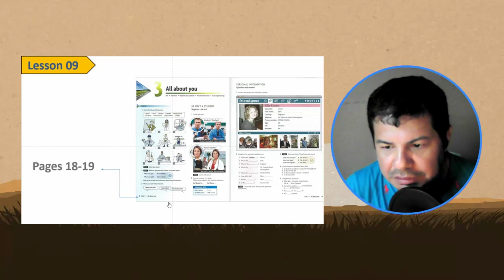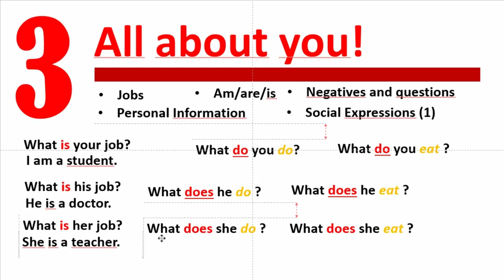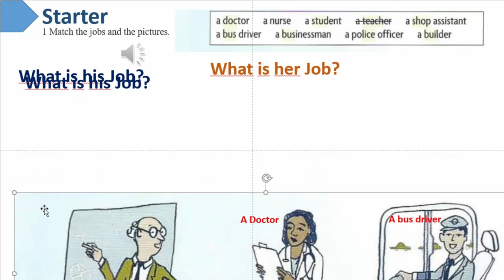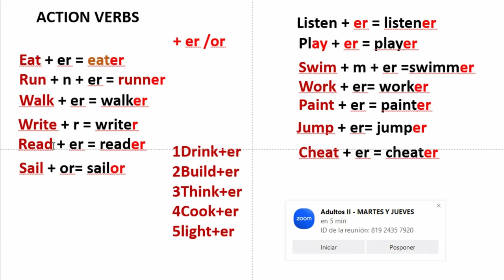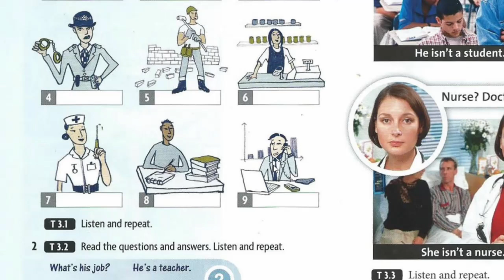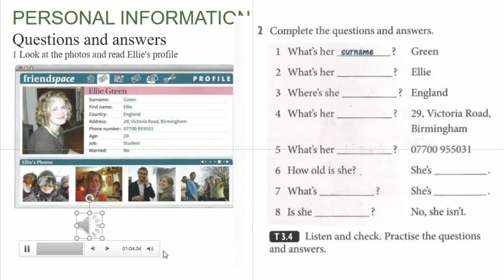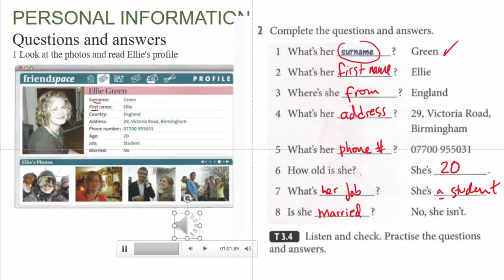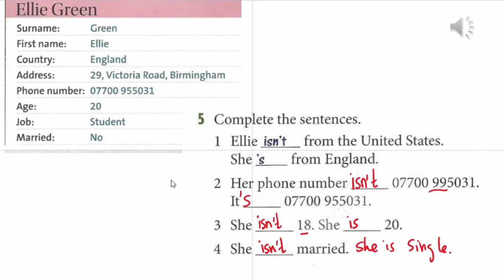Lesson 09 | Unit 03 | Vocabulary: Jobs | Personal Information